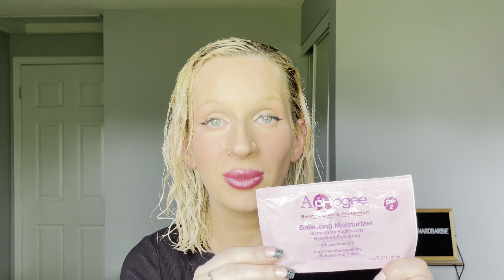How To: ApHogee Two-Step Protein Treatment +Story Time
Today’s video we are doing the Aphogee step 2 protein Hair treatment.  The best product for damaged, dry , Broken , and dyed hair.   I know everyone is always looking for a great hair treatment to repair their hair. 💕

Let’s face it majority of people dye their hair.  Which is OK because that’s why they make all these wonderful products to repair your hair. 🎃

Honestly nothing is better than using a product that actually works. And adding the best thing for her hair which is protein!

Step by step on how to use Aphogee Two-Step Protein Treatment And Balancing Moisturizer + bestie talk

Products Used In This Video:
ApHogee Two-Step Protein Treatment
Balancing Moisturizer
Aphogee Curlific Moisture Rich Leave-In Spray